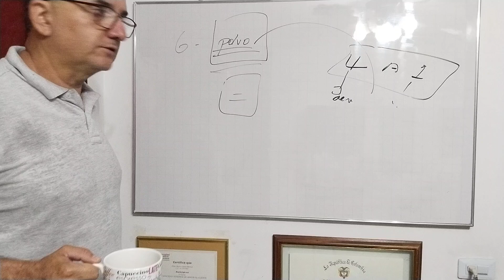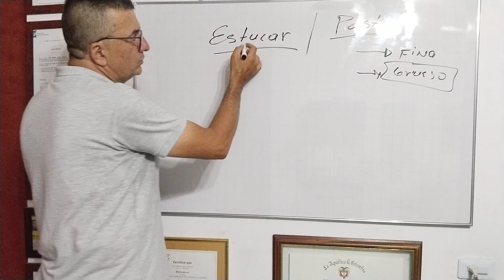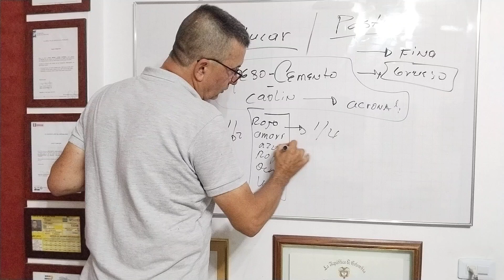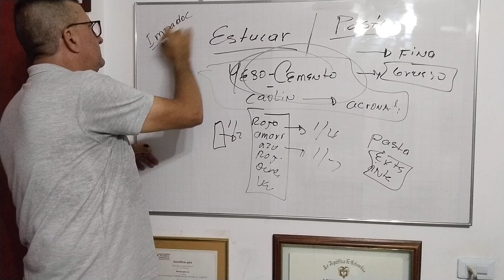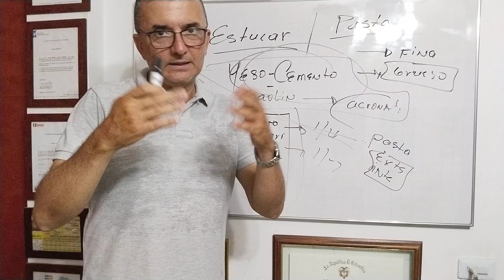Como Tinturar Un Estuco Hechizo Tradicional